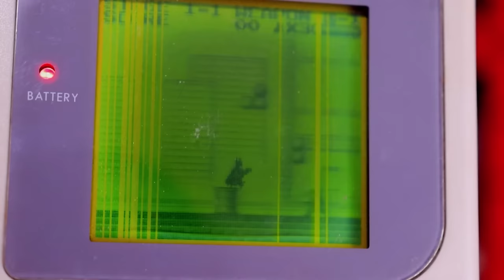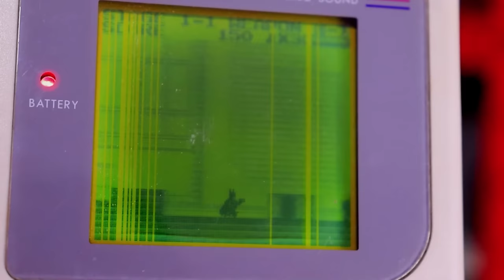Batman GameBoy - Old is Cool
Interrompemos as férias do Sr. Wilson pra esse novo episódio do Old is Cool sobre o jogo do Batman de Game Boy! Conta pra gente qual o próximo jogo da Warner que você quer ver o Wilson jogando?